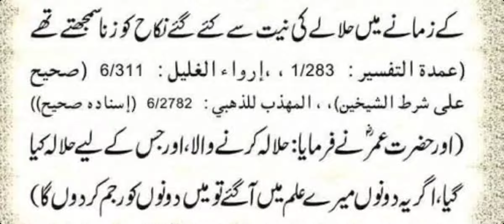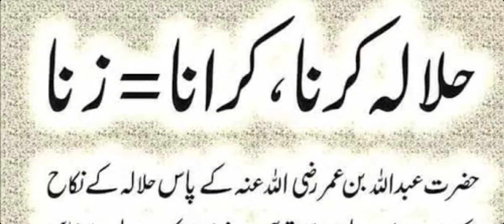Halala karna or karwana kysa hy | Kiya halala karna zana hy janiye is video main